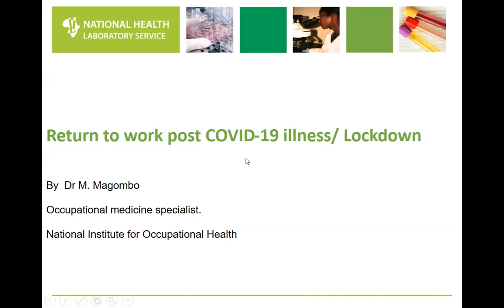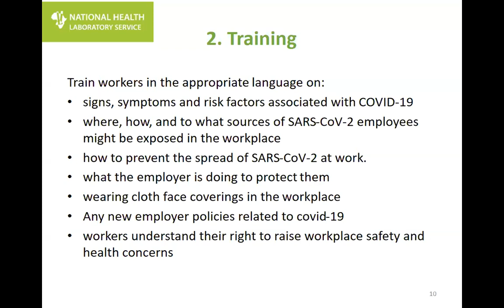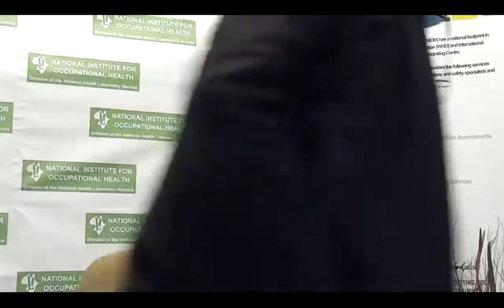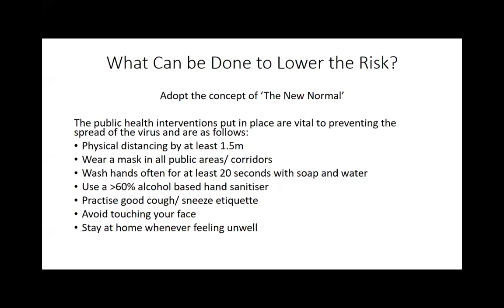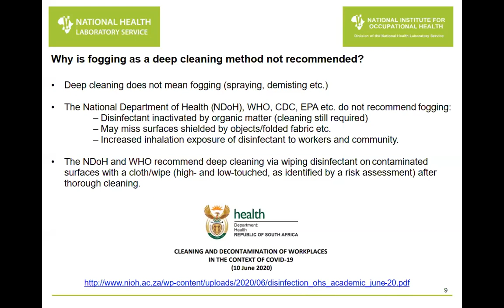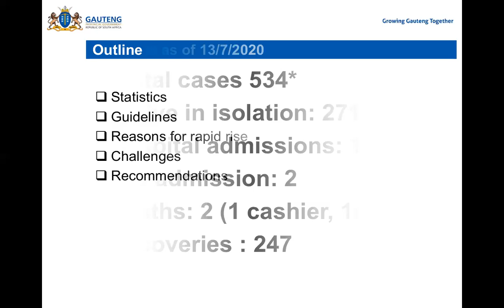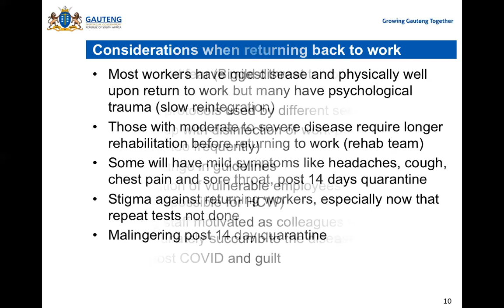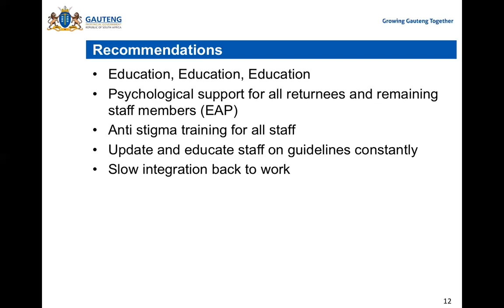Return to Work (RTW) post COVID-19 Illness/Lockdown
This training was held on 14 July 2020 in collaboration with Wits Health Consortium (WHC) . The target audience was Employers & Management, OMPs, OHS Professionals & Advisors, OHS Practitioners, Trade Union Representatives, SHE representatives, Health & Wellness Coordinators, Regulators, Policy Makers & HR Representatives.
We wish to acknowledge the HWSETA for their financial support  in making this training available to all workplace role-players.